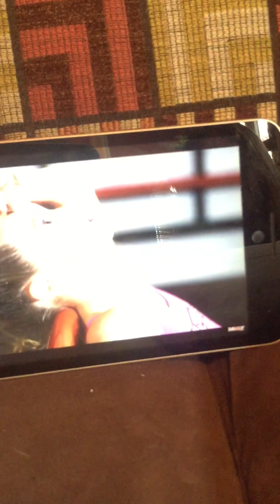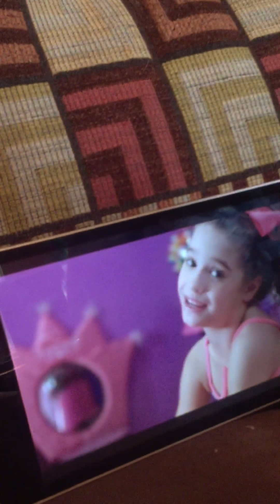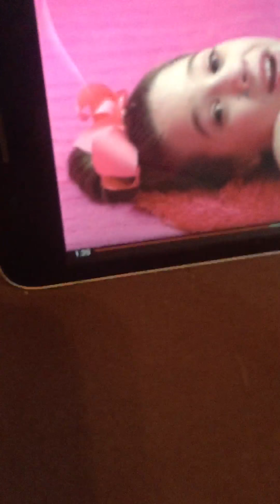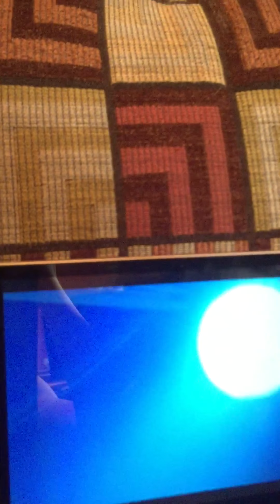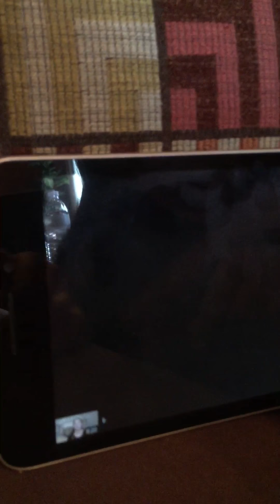The worst song out in the world